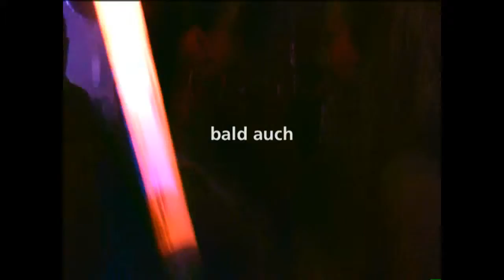SDL @ Ibiza World ClubTour Energy After Party mit dem Gerät Mr Pain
Die SDL-Agents waren wieder on Tour, bei der Ibiza-World-Club-Tour in der Buddha Lounge Stuttgart. Dort fand auch zur gleicher Zeit die Ernergy-Show After-Party statt... mit Künstlern wie Gentleman, Culcha Candela usw. und die SDL-Light-Agents hatten DEM GERÄT MR. PAIN dabei... get the game and more under